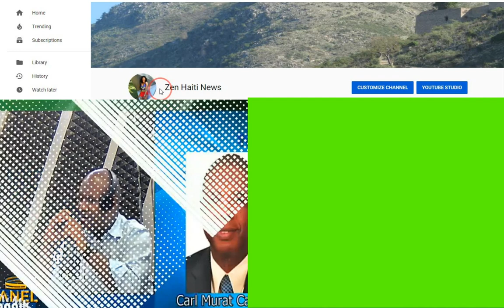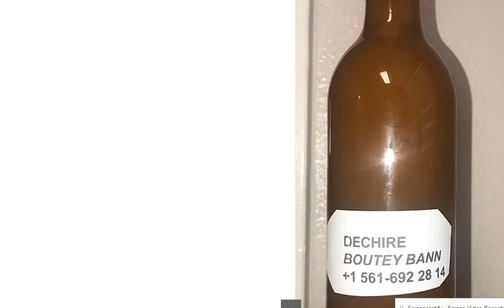GWO SEZISMAN HAITI, JOVENEL PRAN TOWO YO